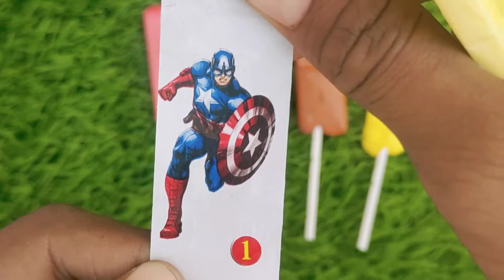Lollipops Unpacking ASMR 🍭 Chupa Chups Big Babol, Alpenliebe Lollipop, Watermelon Lollipop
Some Lot's Of Lollipops and Candies
Some Lots Of Lollipop
Some Lots Of Candies
Some Lots Of Chocolate
Lots Of Chocolatea
Bright ASMR
Candies And Lollipop
Candy Shop
ASMR Candies
Candies ASMR
Candy Video
ASMR MUKBANG
MUKBANG ASMR
MUKBANG
Oddly Satisfying Video
Satisfying Video
Yummy Lollipop
Magic Lollipop
Yummy Lollipop Candy
Rainbows Lollipop ASMR
Rainbows Lollipop
Lollipop Candy
Candy Lollipop
ASMR Lollipop
Lollipop Video
Lollipops Unpacking ASMR
Chupa Chups
Big Babol
Alpenliebe Lollipop
Watermelon Lollipop
Lollipop Unpacking
Unpacking Lollipop